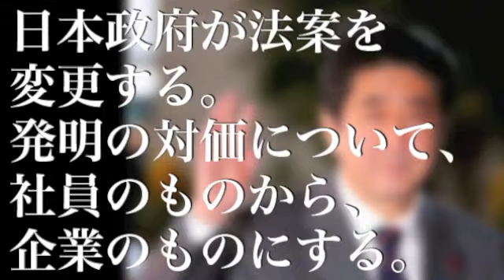ノーベル賞受賞の中村教授の怒りを無視！発明は企業のもの！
日本の政府が法案を変更する。
発明の対価について、社員のものから、企業のものにする。

優秀な科学者は、日本から逃げ出すだろう。

科学技術立国は、夢のまた夢の物語になるのでしょうね。
安倍首相・政府は、職務発明の特許制度を変更する方針を固めちゃった。
どうしてでしょうか？
経団連などの要望が政府にあったようです。
「発明の対価」をめぐる企業の訴訟リスクを減らすため。

中村修二教授は、呆れているでしょうね。
アメリカ国籍を取って、研究を続けて正解だったのである。

日本政府は、大企業にベッタリの証拠を表明したのだ。